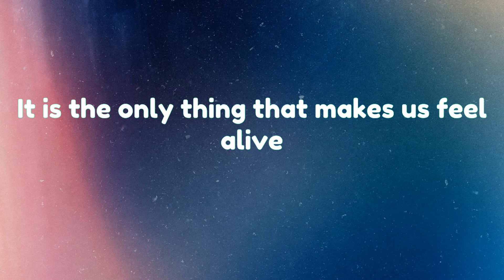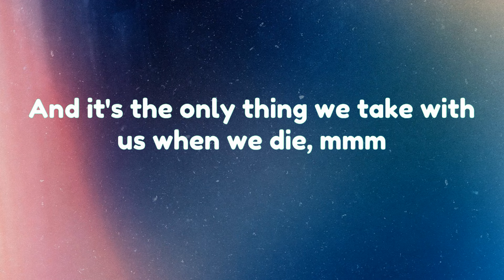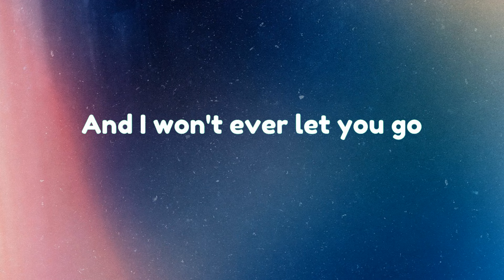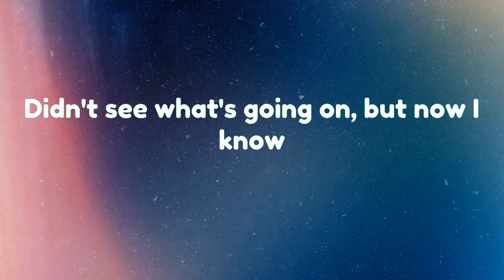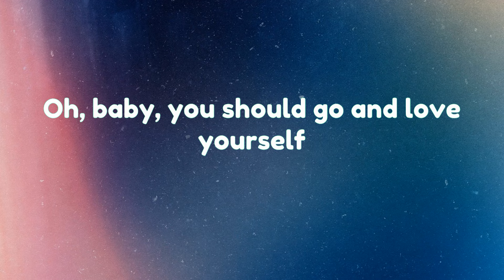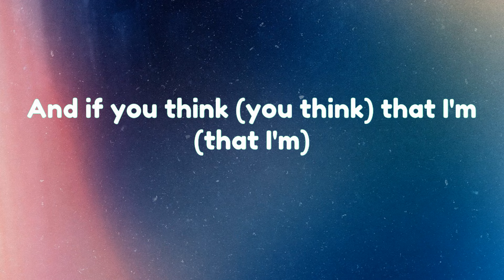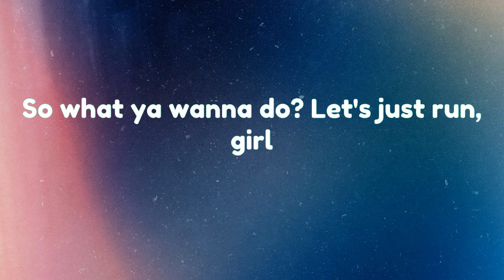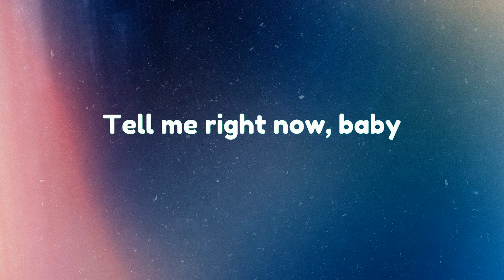Ed Sheeran - Photograph (Lyrics)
"Ed Sheeran - Photograph (Lyrics) | Charlie Puth, Justin Bieber,... (MIX LYRICS)